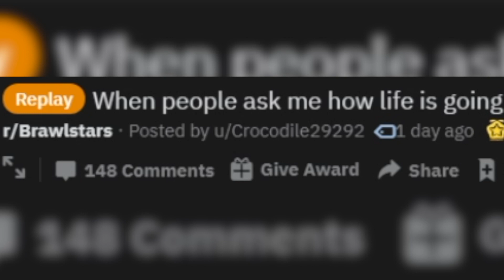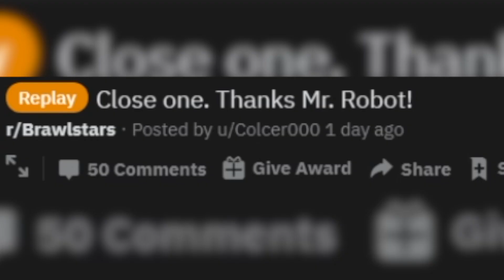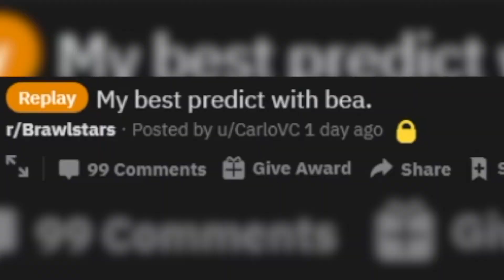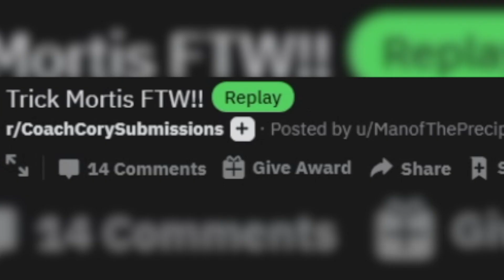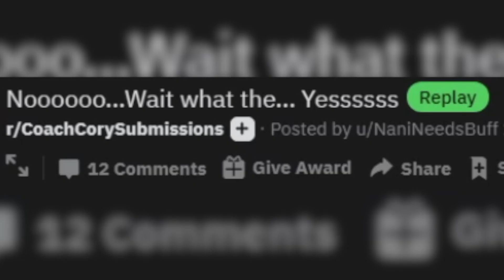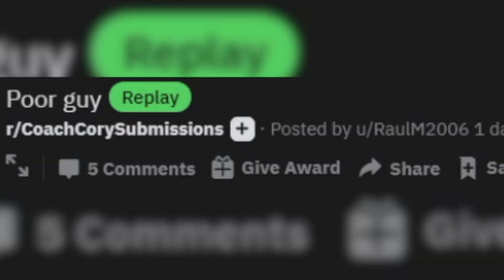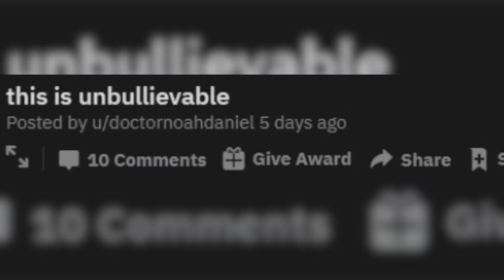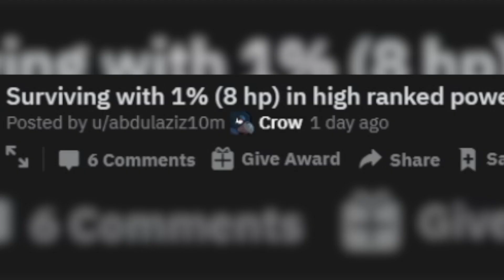TICK HEAD USING JUMP PADS?! Top Plays in Brawl Stars #54